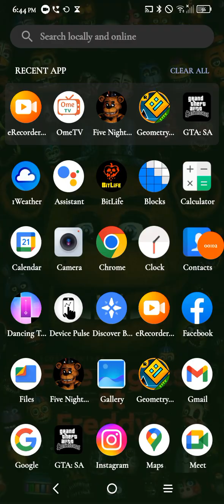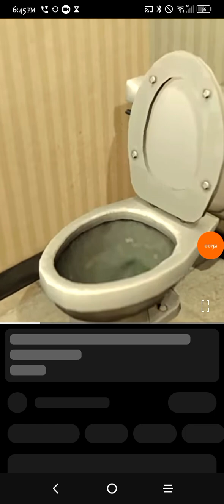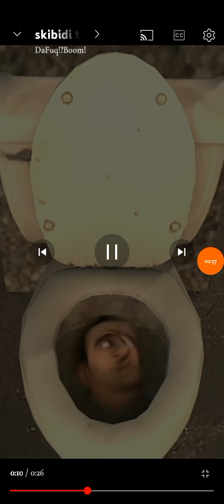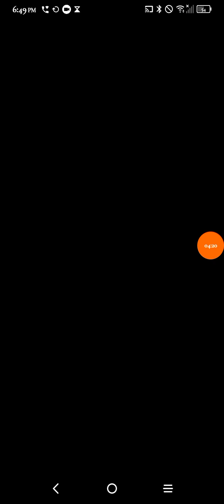reacting to skibidi toilet